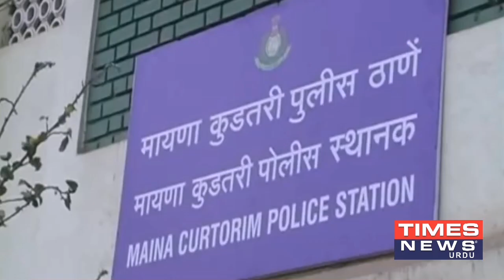7 boys rapped a minor girl.